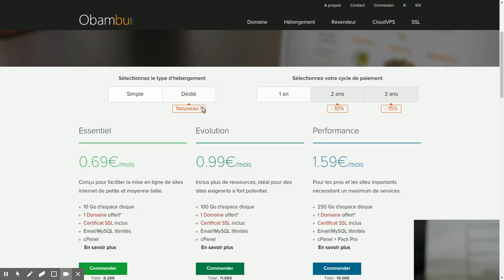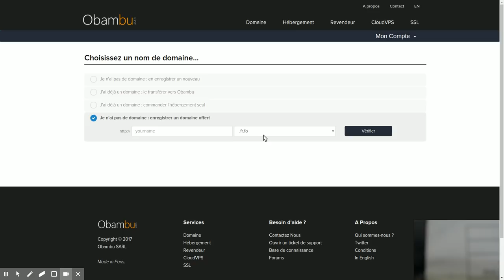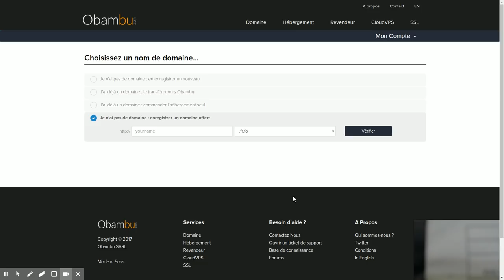Bénéficier d’un hébergement mutualisé pas cher avec ressources dédiées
montre comment disposer d’un hébergement mutualisé pas cher avec ressources dédiées en allant